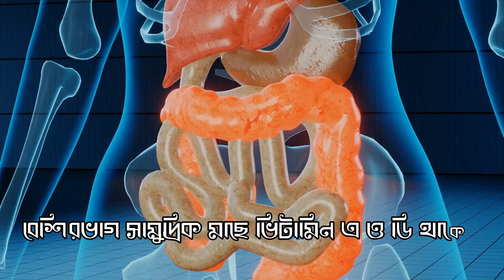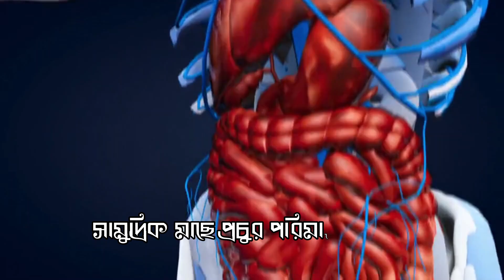শরীর গঠনে সামুদ্রিক মাছের ভূমিকা by healthtips8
শরীর গঠনে সামুদ্রিক মাছের ভূমিকা

বিঃদ্রঃ  আমি কোন ডক্টর বা মেডিকেল এক্সপার্ট নই। তবে আমার তথ্যগুলো মেডিকেল রিসার্চ এবং নির্ভরযোগ্য সূত্র থেকে সংগৃহীত।
এরপরও আমার পরামর্শ হবে আপনারা নিজ ত্বক সম্পর্কে জানুন এবং যে কোন তথ্য নিজে যাচাই করূন। এসব ইন্টারনেট এবং প্রাচীন বিভিন্ন আয়ুর্বেদিক চিকিৎসা বিজ্ঞানের সোর্স থেকে সংগৃহীত। তাই নিজ দায়িত্বে এই হোম রেমেডিগুলো ব্যবহার করবেন। কোন প্রকার ড্যামেজ বা ক্ষতিসাধন হলে health tips8 কর্তৃপক্ষ দায়ী থাকবে না।
 আমার দেয়া তথ্য সম্পর্কিত কোন প্রশ্ন বা জিজ্ঞাসা থাকলে নির্দ্বিধায় কমেন্ট সেকশনে আমাকে জানাতে পারেন।ধন্যবাদ
"health tips8" is a Bengali YouTube Channel.

Bringing you logical and Scientifically proved health and lifestyle tips and tricks, best diet in a simple way. So Keep watching imagine 8 😍😍😍
A doctor should be consulted along with the video regimen
Which is a huge motivation for me !

TAKE CARE  !

THANKS FOR CHECKING OUT Health Tips 8